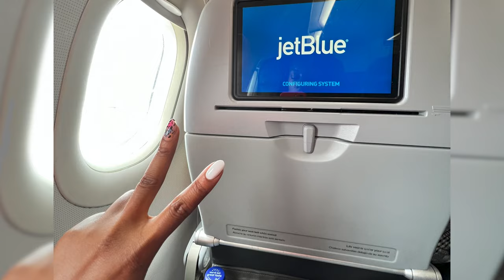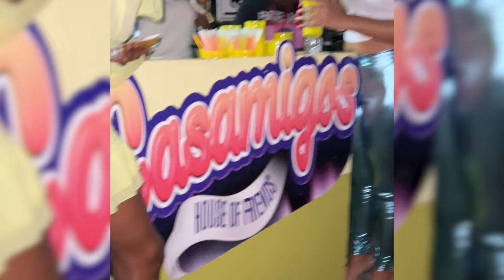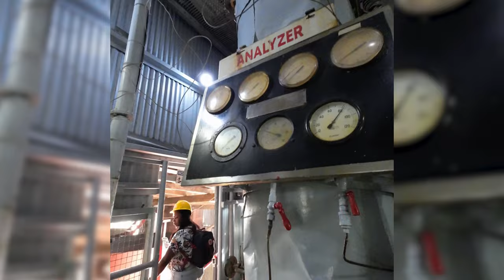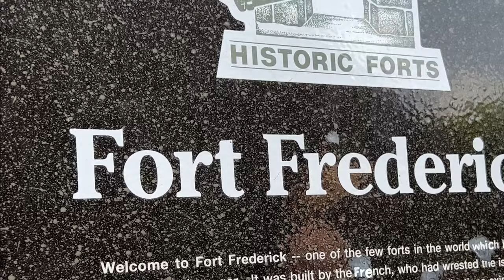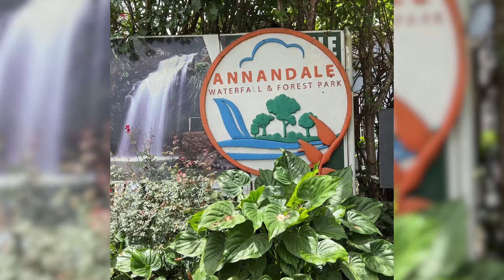Grenada: An Epic Vlog Adventure | Island Tour & Soca Monarch 2023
Grenada, the Island of Spice and one of my favorite islands to be. Simply Pure Grenada!

I spent six days there and packed in so much from start to finish. There are truly so many things to do in Grenada!

This is part I of my adventure, which includes where I stayed and some fun activities, as well as highlights of Grenada Soca Monarch 2023 --- a MUST-DO during the Carnival season.

And don't forget to let me know what you think!

00:00 Intro
00:31 Day 1: Flight Delays, Touchdown in Grenada, First Fete
11:32 Day 2: Island Tour, Welcome Event, Soca Monarch

Music from Uppbeat (free for Creators!)